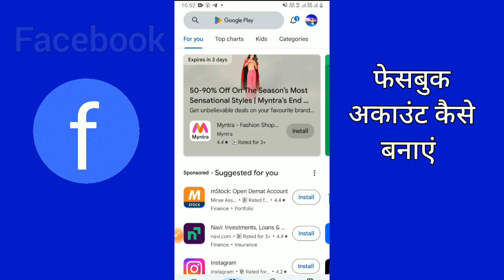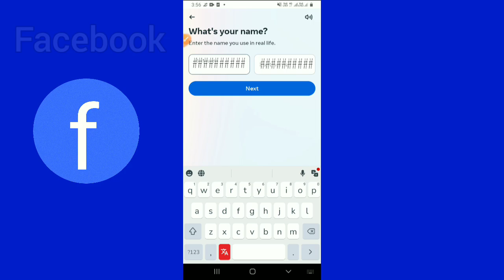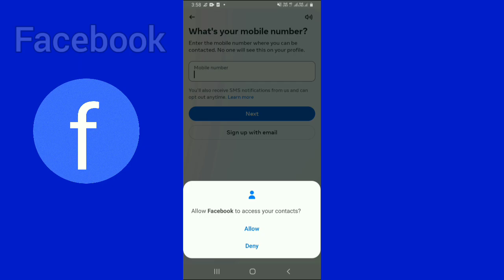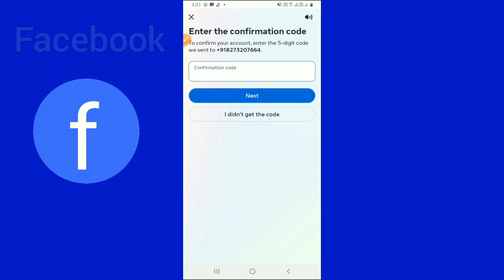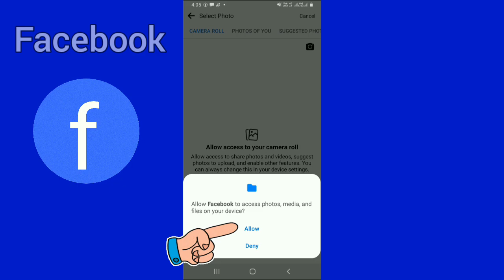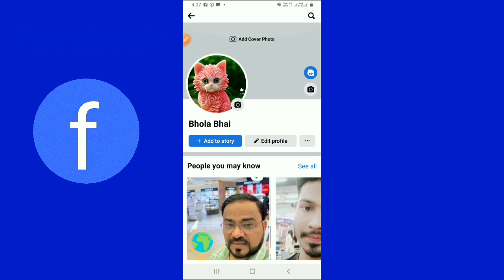facebook ki id kaise banaen 2024 || How To Create Facebook Account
Description
facebook id kaise banaye 2024